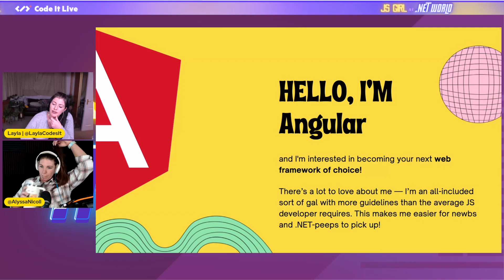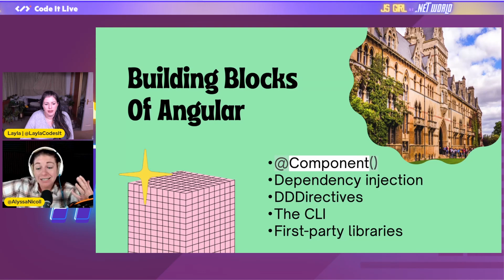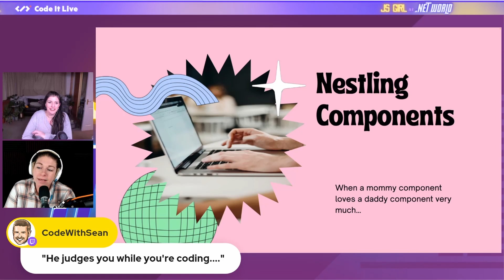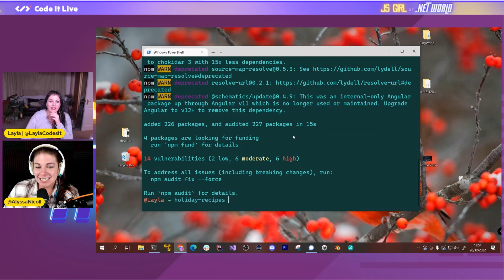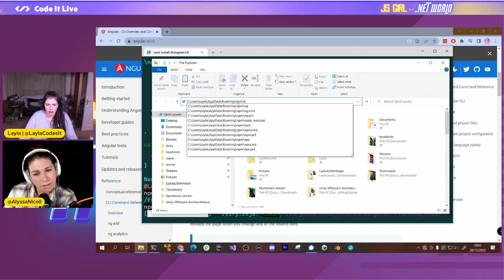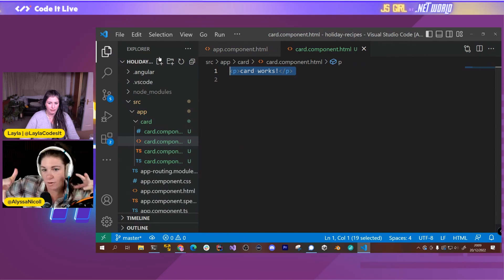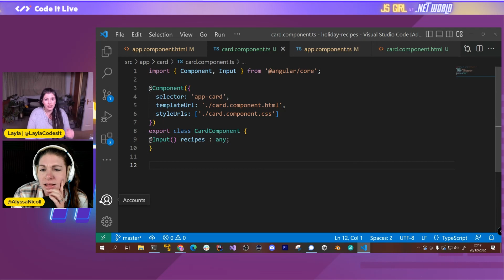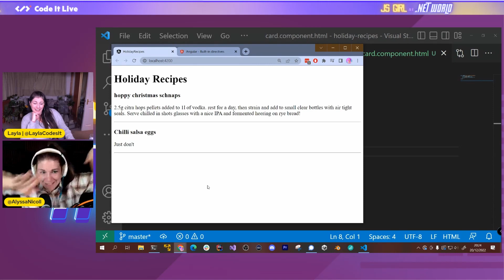JS Girl in a .NET World: Angular Basics with LaylaCodesIt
In this episode, Alyssa tries to impress the awesomeness of Angular onto Layla Porter aka @laylacodesit (who also knows some Angular by the way) showing her the building blocks of Angular like components, dependency injection, DDDirectives, CLI, first-party libraries and more!

You too can learn Angular, even if you are a .NET developer through and through!

🎙️Catch up with our streamers on social media!
Follow Alyssa @AlyssaNicoll
Follow Layla @laylacodesit